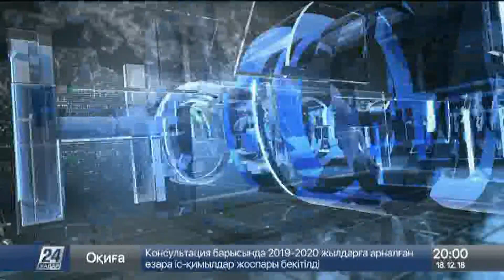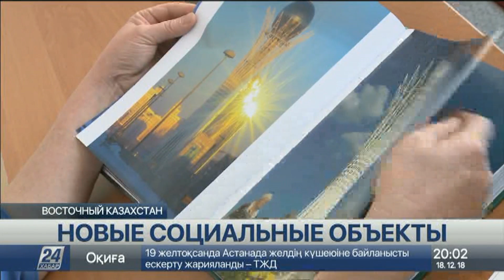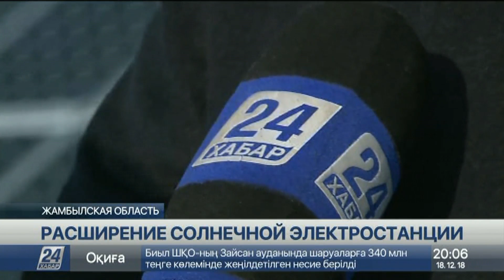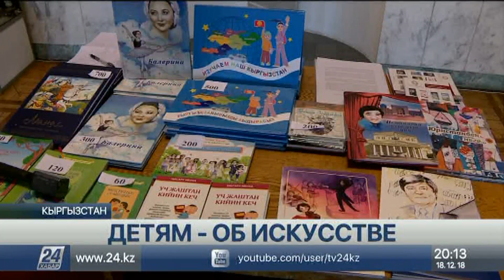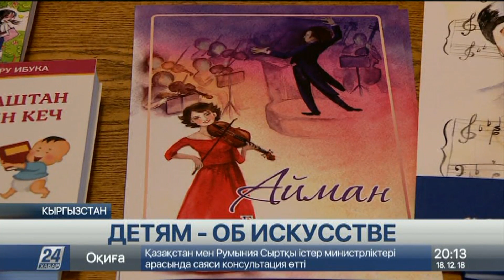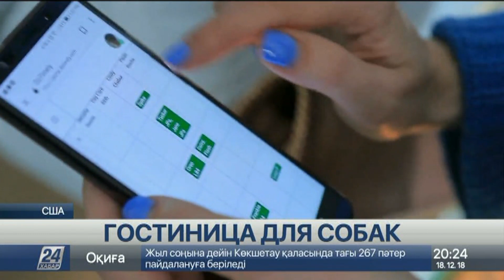Выпуск новостей 20:00 от 18.12.2018